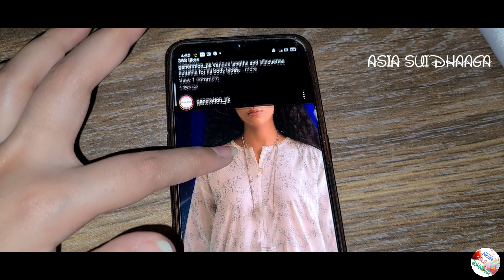Shadow Embroidery | Generation Kurti design | Asia Sui Dhaaga